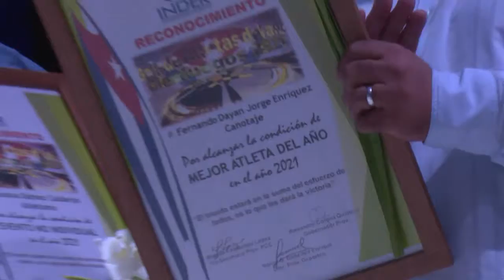Cienfuegos premia a sus deportistas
A nombre del pueblo de Cienfuegos las máximas autoridades y el INDER en el territorio premiaron a atletas, entrenadores y disciplinas más notorias en el año que concluye.